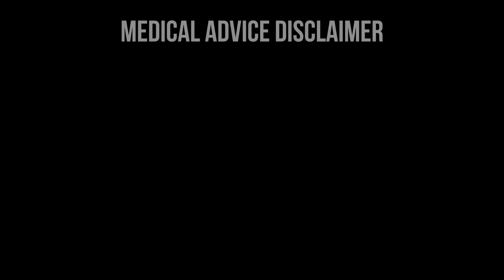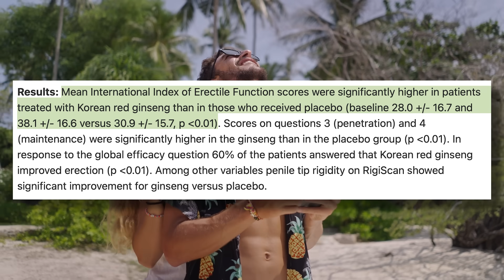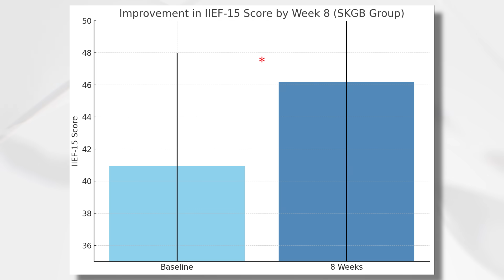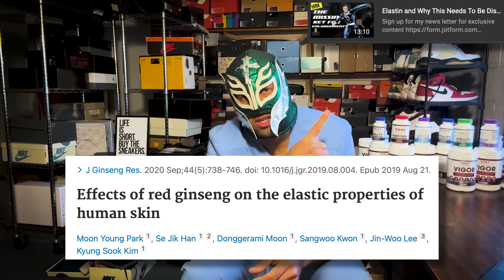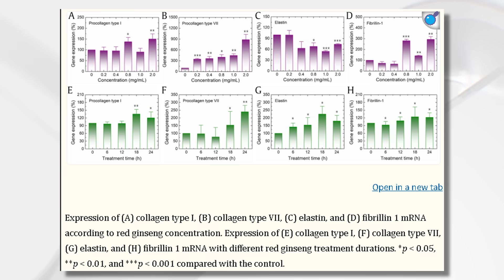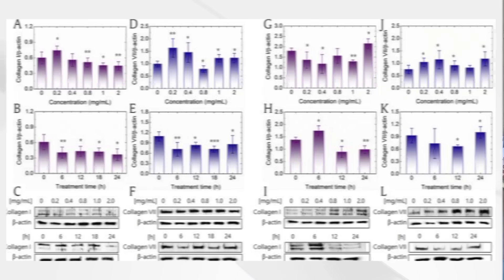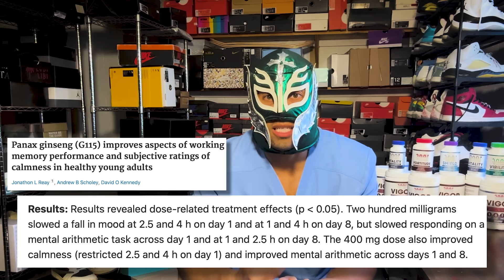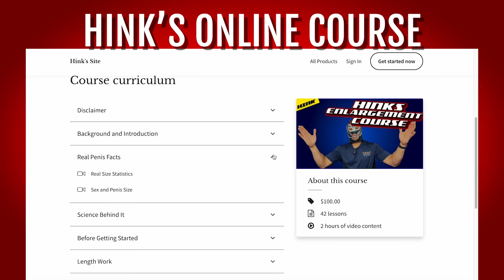Better Erections, Increased Libido, and Increased Size?: Shocking Benefits of Panax Red Ginseng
In this video, we'll take a deep dive at Panax Red Ginseng and all it's benefits, Here are all the scientific Studies we'll be looking at!

Chapters